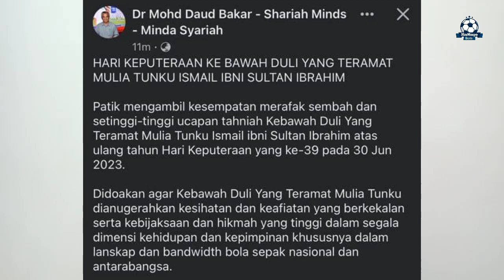Penyokong Kedah Inginkan Tan Sri Tebus Syafiq Ahmad Dari JDT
Semoga Tercapai...